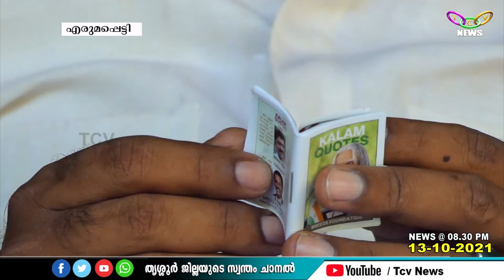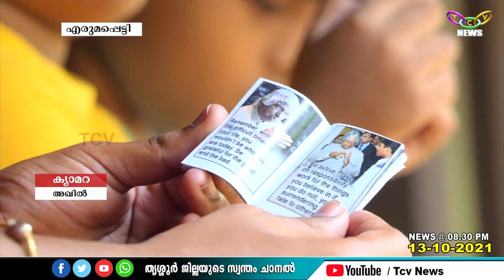ഡോ.എ.പി.ജെ അബ്ദുള്‍ കലാമിന്റെ ജന്‍മദിനത്തില്‍ കുഞ്ഞന്‍ പുസ്തകം വിതരണം ചെയ്യാന്‍ ഒരുങ്ങുകയാണ്